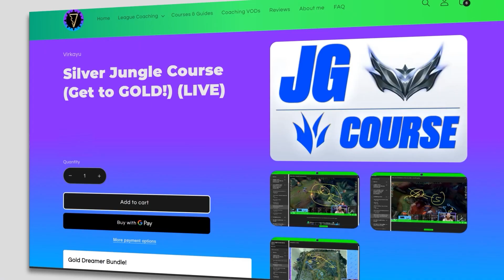Why Playing TOO SAFE Is COSTING You GOLD! 🥇 | Low Elo Jungle Coaching Guide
🟢 League of Legends Jungle Coaching / GET GOLD FAST (FREE Improvement Guide along with FULL Coaching VODs, Tier Lists via email, and more!) 🟢Main Channel /// @virkayu

Master Yi jungle and Ekko Jungle coaching looking at a total Low Elo jungle guide!